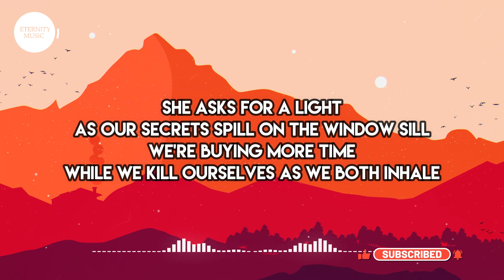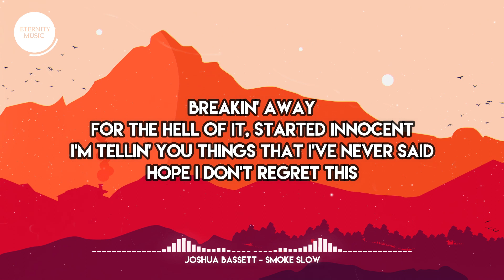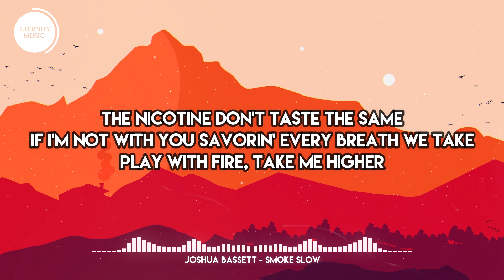Joshua Bassett - Smoke Slow (Lyrics) | She asks for a light. As our secrets spill on the window sill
🎤 Lyrics:
[Intro]
I know, but— haha

[Verse 1]
She asks for a light
As our secrets spill on the window sill
We're buying more time
While we kill ourselves as we both inhale

[Pre-Chorus]
Making believe there's a future
Is it naive to think we could work?
The second it's out, then I lose her
We're already here so one more won't hurt
It won't hurt
[Chorus]
But all that we are is all that we'll ever be
'Cause he's the one waitin' at home
She holds my guitar as I pluck out a melody
There's only so far we can go
Next to you, but I'll never be close
So, take your time while you're mine
And smoke slow

[Verse 2]
Breakin' away
For the hell of it, started innocent
I'm tellin' you things that I've never said
Hope I don't regret this

[Pre-Chorus]
Making believe that we're clueless
One little spark that we won't put out
Makin' a million excuses
'Cause isn't it fun just for now?

[Chorus]
And smoke slow

[Bridge]
Addicted to illusions of a love that never was
And never will be, anyway (Ah), ooh
The nicotine don't taste the same
If I'm not with you savorin' every breath we take
Play with fire, take me higher

[Chorus]
All that we are is all that we'll ever be
And smoke slow